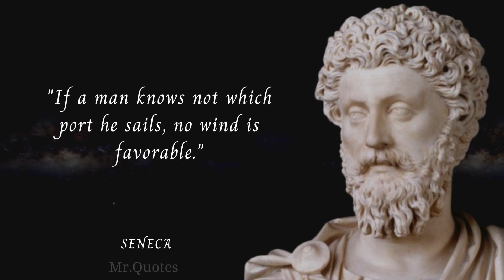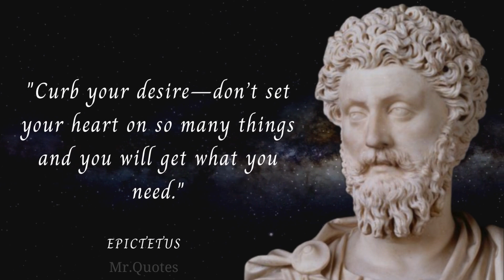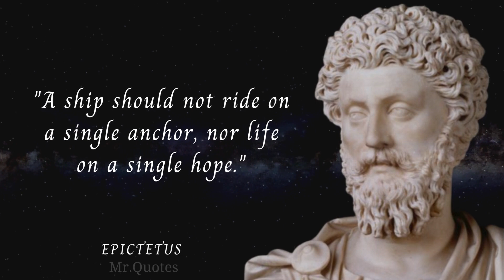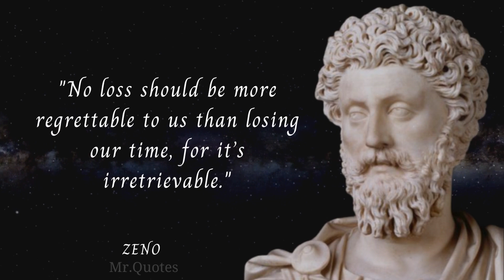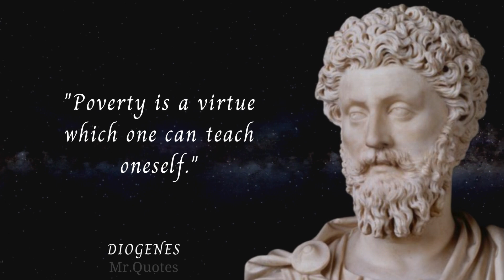Stoic Powerful Life Lessons Quotes Men Learn In a Life || Mr.Quotes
Stoicism is a school of Hellenistic Philosophy founded by Zeno of Citium in Athens in the early 3rd century BCE. It is a philosophy of personal eudaemonic virtue ethics informed by its system of logic and its views on the natural world, asserting that the practice of virtue is both necessary and sufficient to achieve eudaimonia—flourishing by means of living an ethical life. The Stoics identified the path to eudaimonia with a life spent practicing the cardinal virtues and living in accordance with nature.

Source: Wikipedia

This video quotes from Stoicism Quotes. This quote collecting is made of his best quotes and we hope that these life quotes can make you think about many things in your life.